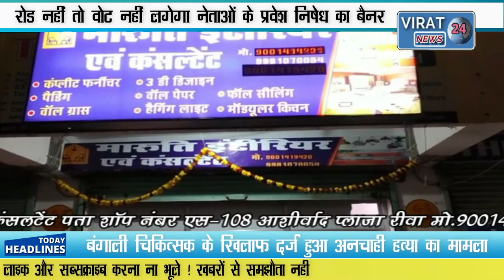🔻रीवा-रोड नहीं तो वोट नहीं लगेगा नेताओं के प्रवेश निषेध का बैनर